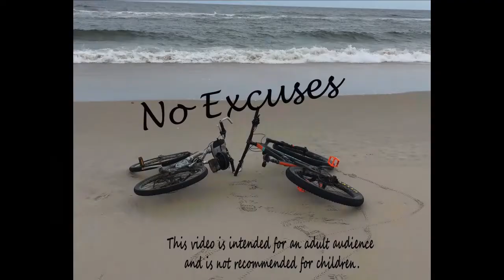Post Christmas Weigh in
How did I do over Christmas with my weight loss efforts?

Exercise Bike: Schwinn IC3
MaryFran's Hiking Boots: Salomon Hiking Boots
MaryFran's Hydration Pack: Osprey Raven
Leki Trekking Poles
Jason's Hydration Pack: Osprey Talon